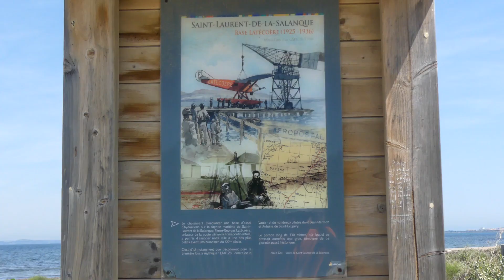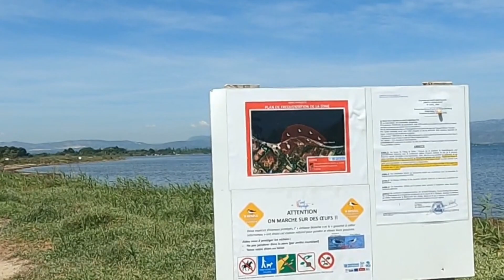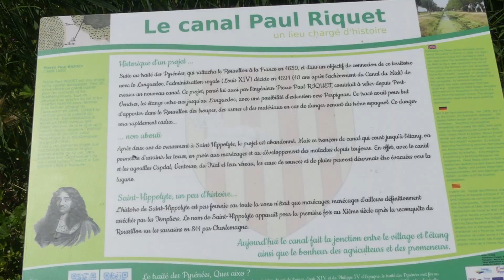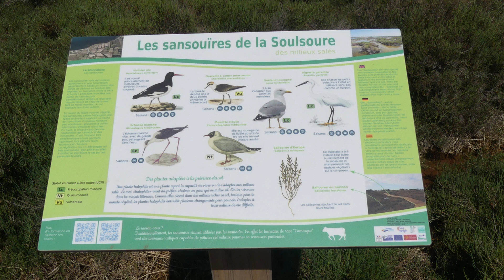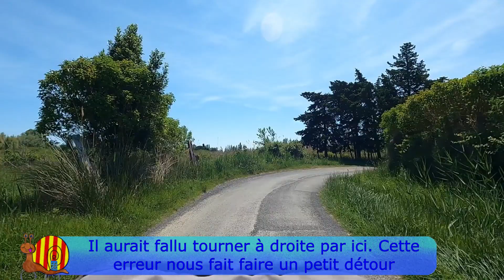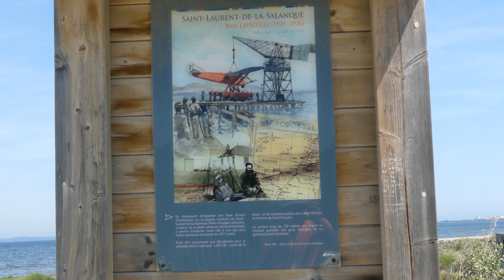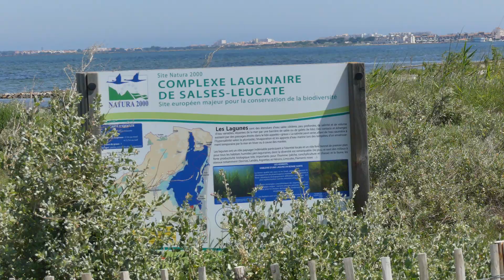De Le Barcarès à la forteresse de Salses le Château à vélo (VTT ou VTC) par le bord de l’Étang.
Une occasion, pour les vacanciers et autres, de délaisser un peu les plages et faire une balade bien agréable et instructive avec son vélo jusqu'à la Forteresse de Salses. Vous y aurez de beaux paysages sauvages en zones humides sans compter la faune si vous avez un peu de chance et il n'y a aucun fléchage sur tous ces chemins.  Pour le reste du trajet  il s'agit de toutes petites routes de campagne avec pratiquement aucune circulation. Mais là aussi il n'y a aucun fléchage.
Nous avions prévu de vous dévoiler un itinéraire qui pouvait être fait en famille avec divers vélos (ville, route, enfant ...) sans passer par les berges de l'étang. Ce trajet a été fait et filmé au retour mais nous ne le proposons pas car il est actuellement impraticable sans passer par des chemins de terre défoncés à cause d'une route coupée.
En aller-retour c'est environ 30 Km , et pour nous 38 Km pour cause d'erreurs de parcours et visites sur des écarts. Evitez la D11 entre Salses et St Hippolyte sans bas-côté et où il peu y avoir de la circulation.
Bonne découverte, bons pédalages et bonnes vacances à toutes et tous.

Musiques : Bibliothèque Youtube